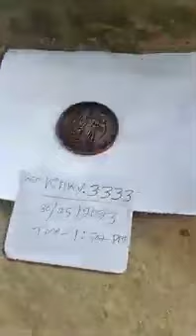Anti iron coin ujala needle coin washebal mekars coin chemical #